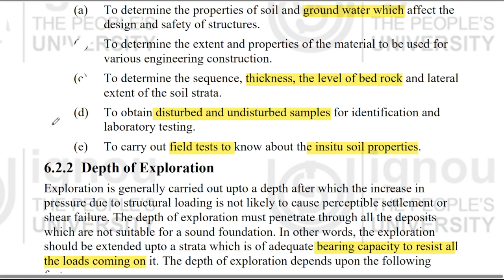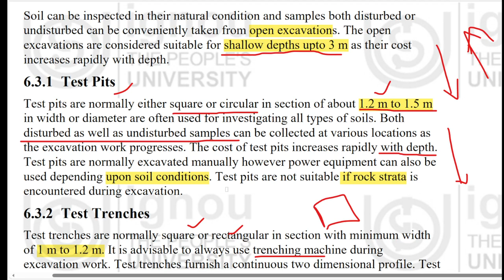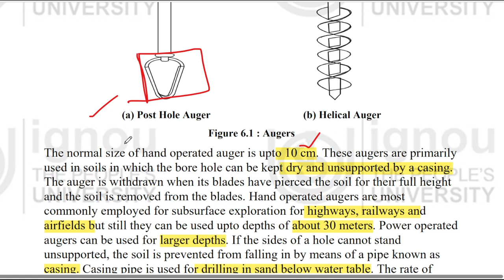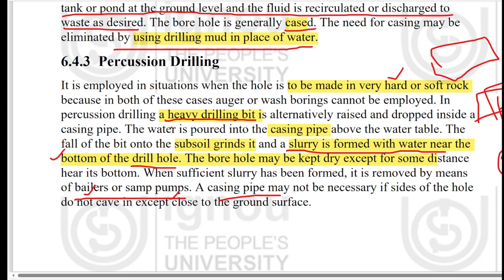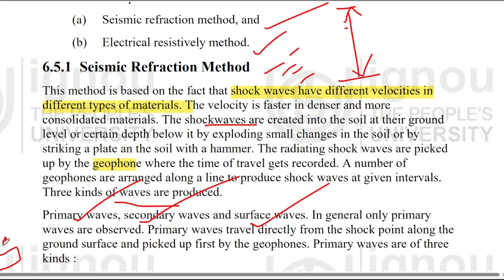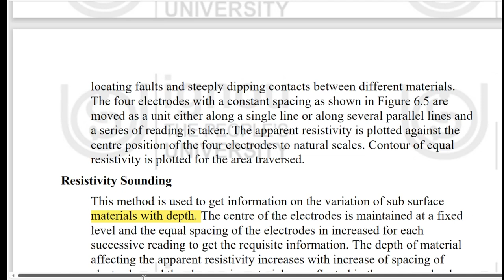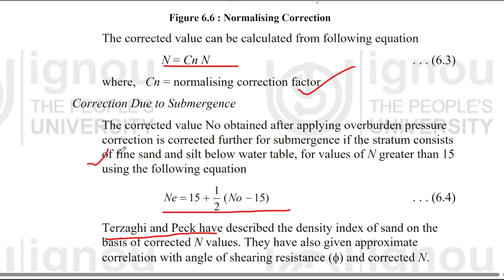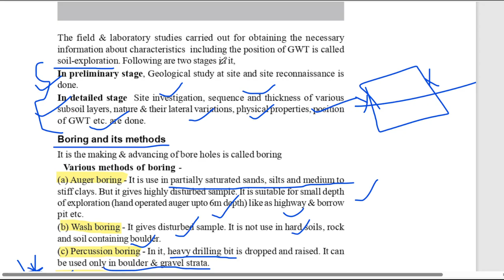Soil Exploration | Geotechnical Engineering | Tamil | Civil Engineering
Geotechnical engineering, also known as geotechnics, is the branch of civil engineering concerned with the engineering behavior of earth materials.

 It uses the principles of soil mechanics and rock mechanics to solve its engineering problems.

It also relies on knowledge of geology, hydrology, geophysics, and other related sciences.